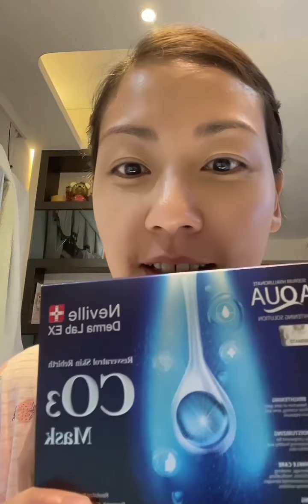Neville Derma Lab EX 白藜蘆醇肌膚重生CO3蛻變面膜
用先進技術將養分直接滲透到肌膚底層 ， 同時 補充 4000 倍氧氣 ， 讓肌膚細胞即時喚醒 ，促進氨基酸及膠原蛋白再生。

Follow us 💓